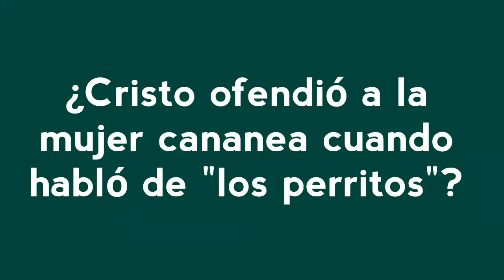83. ¿Cristo ofendió a la mujer cananea?